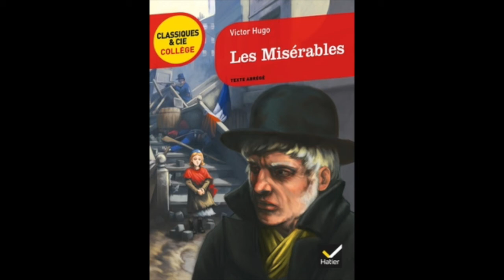Les Misérables - 1ère partie - Fantine (2)